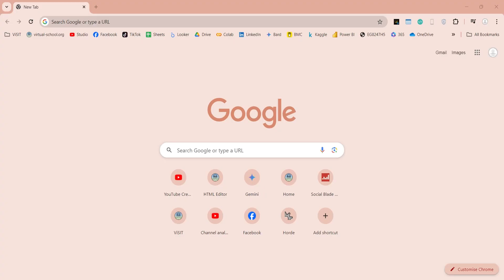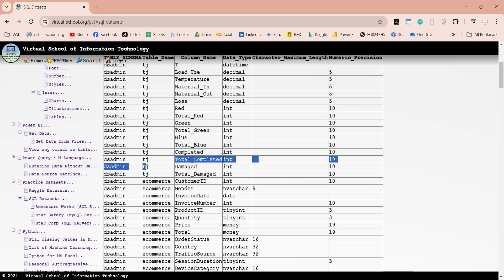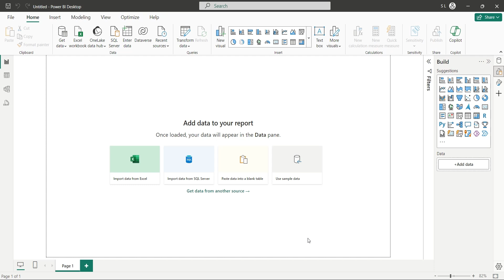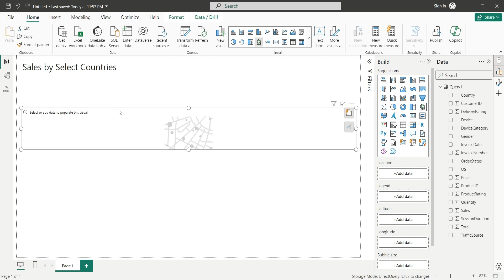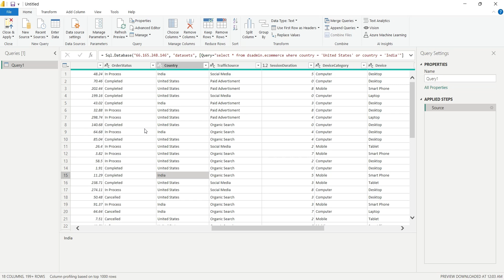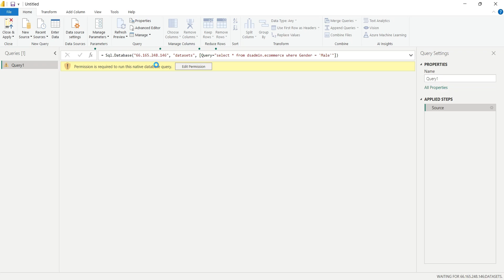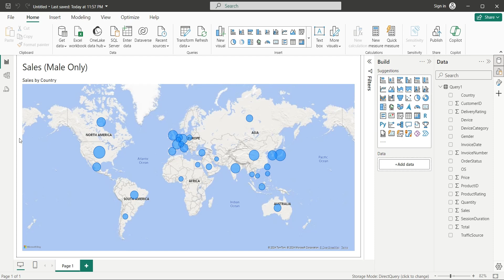Using Custom SQL Queries in Power BI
This tutorial explains how to use custom SQL queries in Power BI to manipulate data before loading it. It covers connecting to a SQL Server database, entering a custom SQL statement, and modifying the query afterwards. The video also demonstrates how this can be used to filter data based on specific criteria and create visualizations.